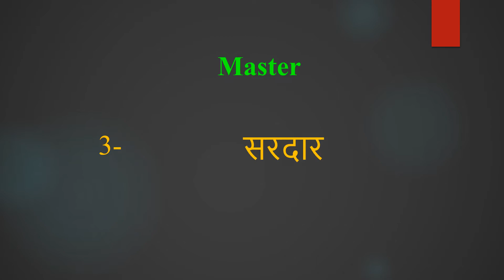Master meaning in Hindi | Master ka kya matlab hota hai | daily use English words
इस वीडियो में आप Master का हिंदी में मतलब समझेंगे और साथ में Master  का pronunciation भी सीखेंगें यानि की आप Master के अर्थ के साथ साथ ये भी सीखेंगें की Master को कैसे बोले या Master को बोलने का सही तरीका क्या है

Let’s learn Hindi Meaning of Master

Master meaning in english

Master Meaning in Hindi हिंदी में मतलब

Hindi Translation of Master

Master Meaning in Hindi Master का मतलब हिंदी में

Master Meaning in Hindi, Definition of Master in Hindi

Master Meaning Hindi Matlab Kya Hai Translate

Master का हिंदी क्या होता है

Master meaning in Hindi and English Master का अर्थ हिंदी एवं अंग्रेजी में Master definition in Hindi and English, Master की परिभाषा हिंदी एवं अंग्रेजी में, Master का मतलब, Master माने क्या, Master mane kya, Master  ka matlab This video is showing answer of Master  What is meaning of Master in Hindi? इस video पर प्रश्न  Master का मतलब हिंदी में क्या होता है? का उत्तर दिया गया है|, This video is showing answer of Master What is meaning of Master in English  इस पेज पर प्रश्न  Master का मतलब अंग्रेजी में क्या होता है का उत्तर दिया गया है

pronunciation of Master
English pronunciation of Master
how to pronounce Master